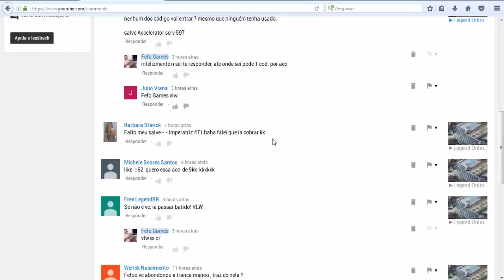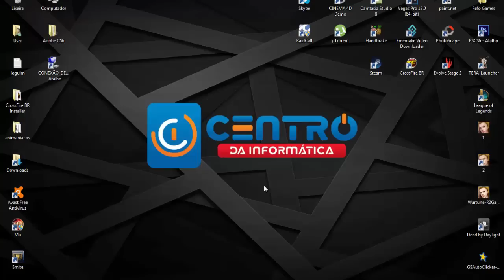►Legend Online◄ PERDENDO UNS DOS MELHORES CBS